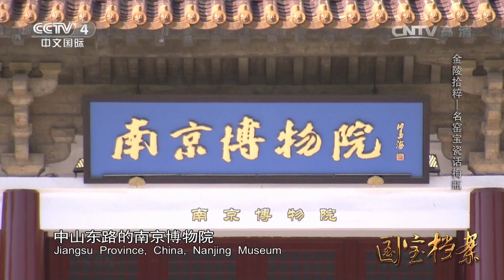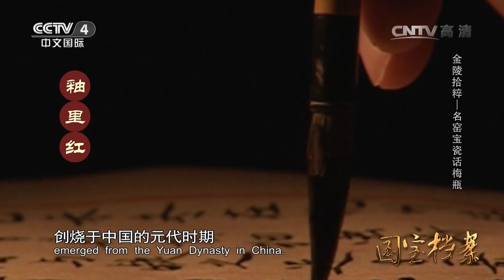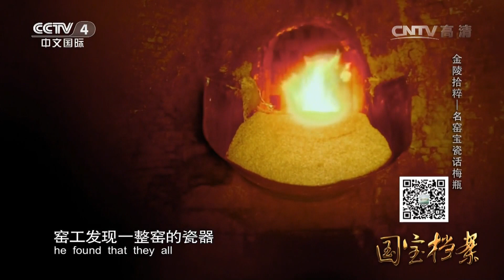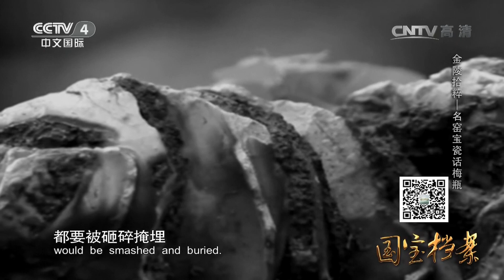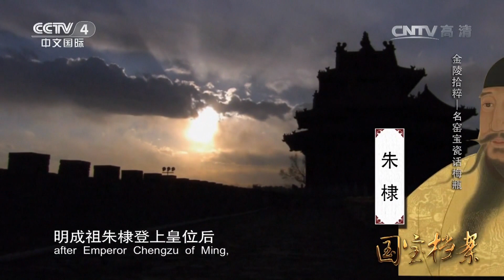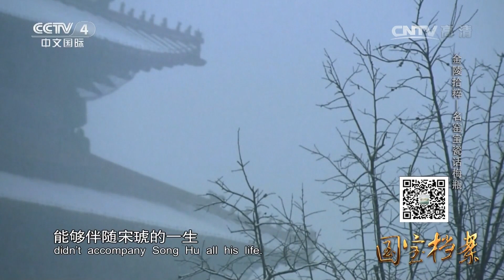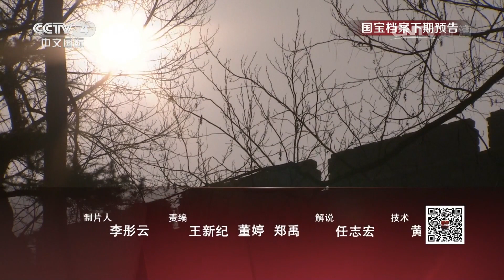《国宝档案》 20160606 金陵拾粹——名窑宝瓷话梅瓶 | CCTV-4